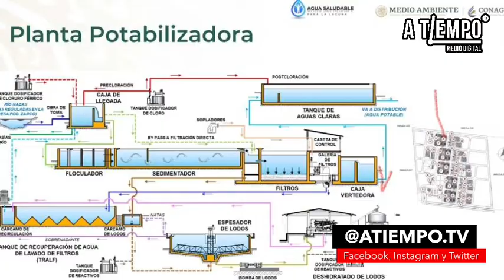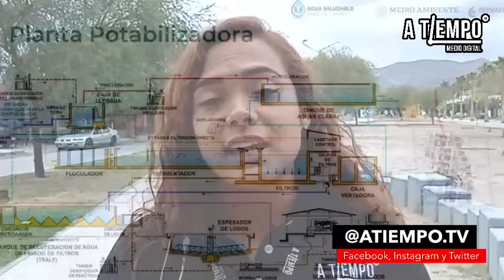Proyecto de Agua Saludable para La Laguna tiene un avance del 3.07%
EnExclusiva 💧 El Proyecto Agua Saludable para La Laguna ha incrementado su costo a 15 mil mdp a causa de la inflación y el alza de precios.